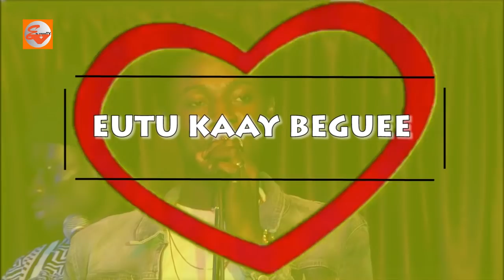KEBA SECK EN LIVE REGARDEZ CE QUI VA CE PASSER.....